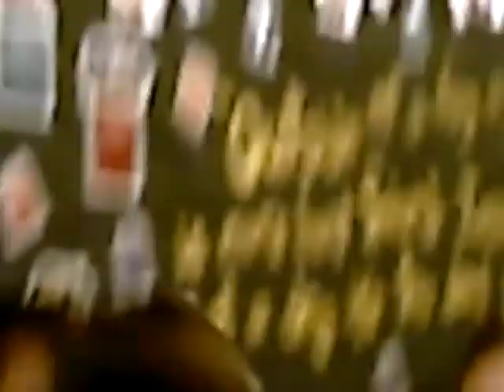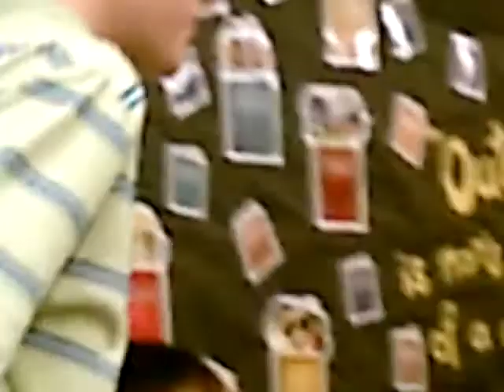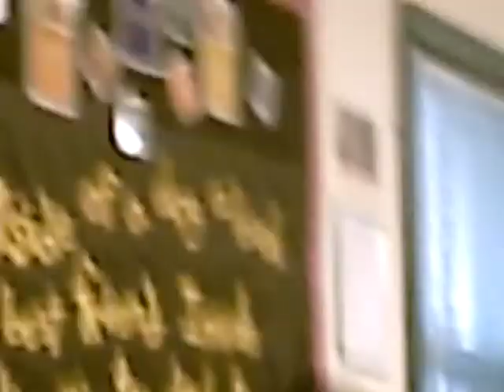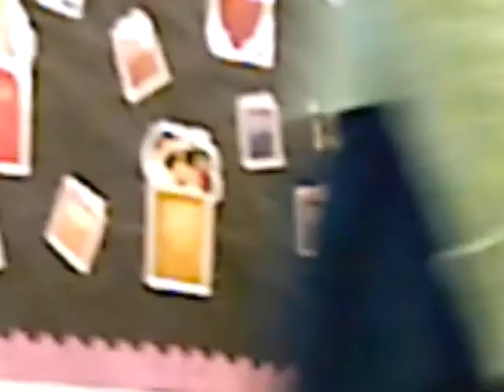2007 MACSA Bible Quizzing:Semi Finals at Lititz Part1